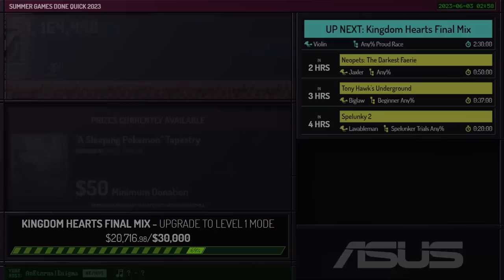Kingdom Hearts Final Mix Any% (Proud) by Violin and MistMaster1 - SGDQ 2023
This is a Kingdom Hearts Final Mix Any% (Proud) race between myself and MistMaster1, performed live at Summer Games Done Quick 2023, benefitting Doctors Without Borders. I hope you enjoy!